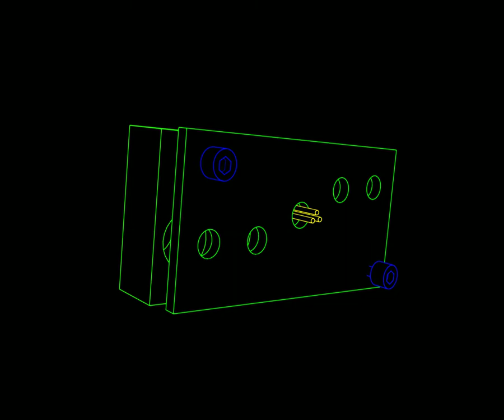5 diode mount render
simple 3d animation for ilda test conversion